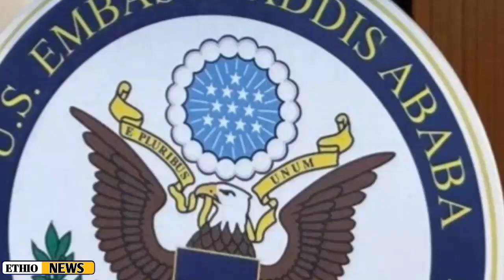ሰበር ዜና | Ethiopian News | Ethiopia News today 13 July 2024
ETHIO NEWS MEDIA DAILY UPDATES  ETHIOPIAN NEWS.
ሰበር ዜና |Ethiopian News | Ethiopia News Today  August 2024
ETHIO NEWS MEDIA -Feta Daily  News | Ethiopian Airlines | Abiy Ahmed Ali | Tewelede Gebremariam | EU on Ethiopia | Sileshi Bekele Tigrai | general Abebaw Tadesse |  ABiy Ahmed | General Tilaye Asefe |  Mekelle | Amhara | Dessie